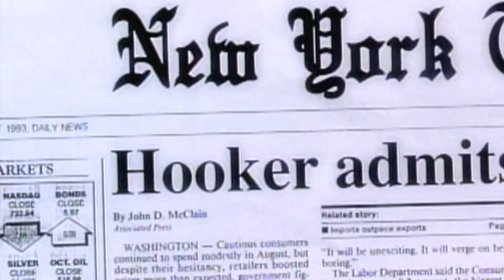Skid Row - Psycho Love (Official Video)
"Psycho Love"

[Bolan]

Check out Clementine
Cleanin' needles in her wine
Face down in her one-eyed world
With her brain-dead valentine

She'll be your zombie, your livin' dead
Her sweet corruption
It's gonna make you, gonna break you
Ohh yeah, she said...

Haunt my house of pain
And feel my psycho love
We'll shine and pray for rain
To heal my psycho love

Legs at ten and two
Chain her down that's what you do
King Tut and snake-eyed slut
In the pink but screamin' blue

I'll taste your crazy, you smell insane
I'm just another ghost
Inside your spirits hall of fame

As the warm smooth soul
Chases through the cold silence
of a body
A body of touch not feel
One question is she a stone in the
devil's garden
Or a speck in an angels dust
Ashes to ashes
And lust to lust

She'll teach you true love
Watchin' you turn blue love
She'll wrap you in a chokehold
And suck your symptom dry